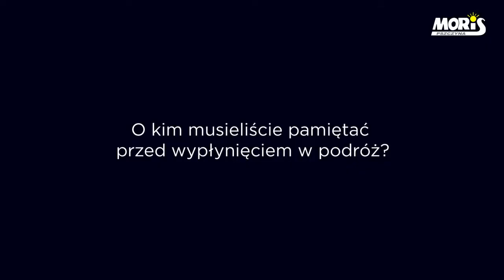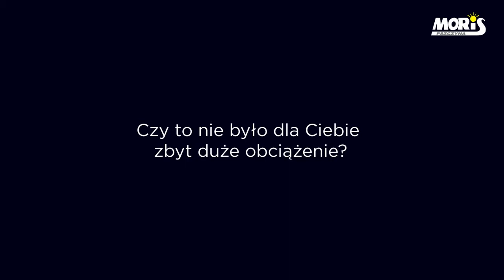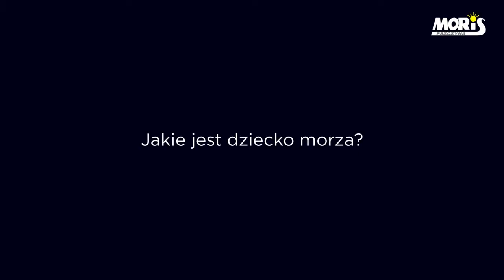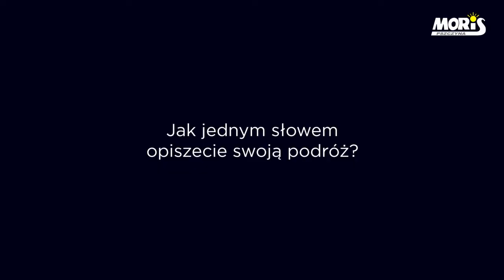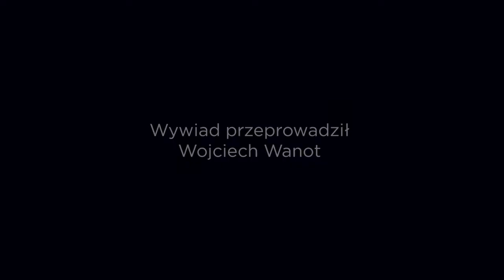Pszczyńskie Spotkania z Przygodą- Kasia i Staszek Miłkowscy 4.04.2014